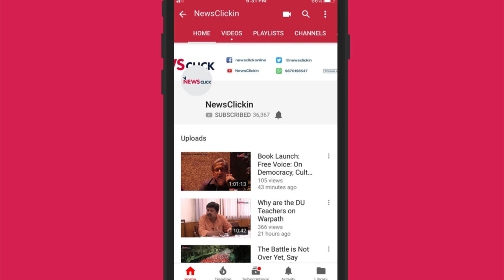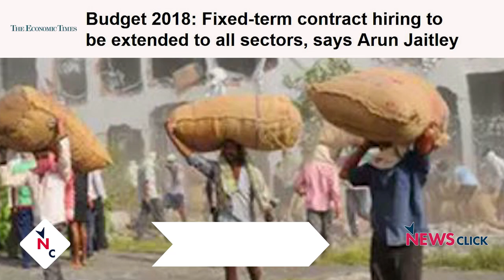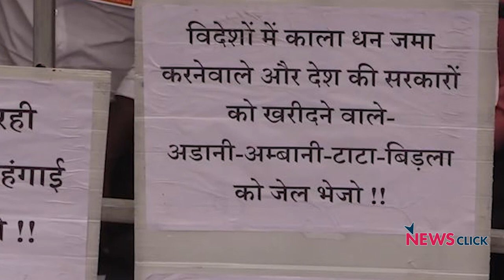May Day: Workers of India Unite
On the occasion of International Workers' Day we present you snippets of various Trade Unionists & Workers from across the country speaking about working class struggles & resistance.